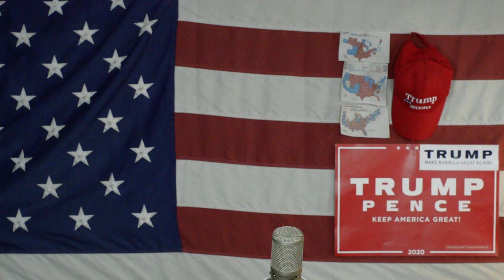Równowaga Polityczna Ameryka2020 Prezydent Izba Reprezentantów Senat ObłędLewactwa Amerykańskiego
moze się okazać ze 72 miliony konserwatystów zostało oszukanych przez 75 milionów socjalistów przy wwyborze prezydenta, ale pozostaje jeszcze izba reprezentantów , senat igubernatorzy, oraz stanowe kongresy